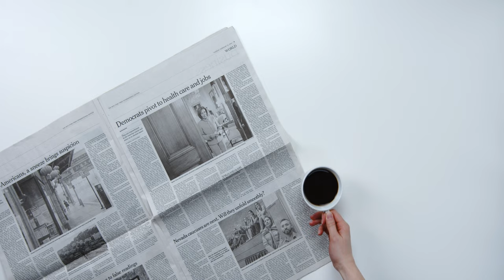NO copyright Business Event free stock Videos 2020 Business Event Videos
No copyright People Stock Videos

free videos for youtube channel,

pixabay videos,

free cinematic stock footage,

free video download

pexels video,

videvo,

Where can I download free videos?,
Can I use Pexels videos for YouTube?,

free business video clips,

free videos for company,

free mp4 video clips,

free video clips for presentations,

stock business videos, no copyright business event free stock videos 2020

free video download

pexels video,

videvo,

stock business videos,